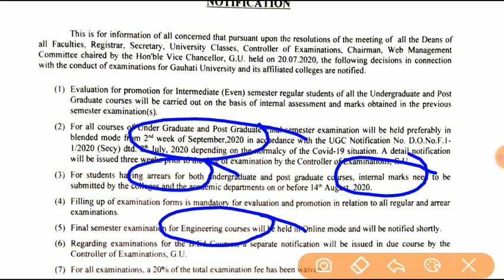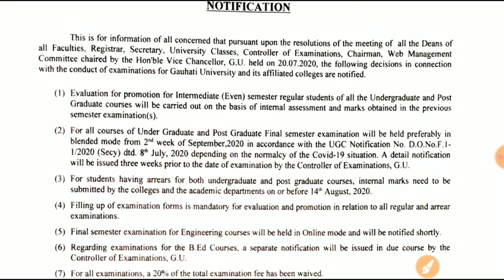Guwahati University-2020IGU Exam Latest Update | Final Year/Sem Exam for UG/PG/BEd/Engineering /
GU Exam Related Latest Update | Final Year/Sem Exam for UG/PG/BEd/Engineering courses.

Download Notification -

Related Points:
GUWAHATI UNIVERSITY SEMESTER EXAM : ALL STUDENT PROMOTE?
Guwahati university exam notification 2020
guwahati university latest news